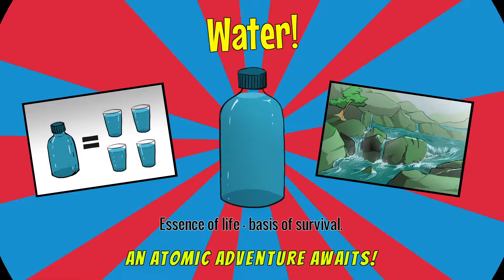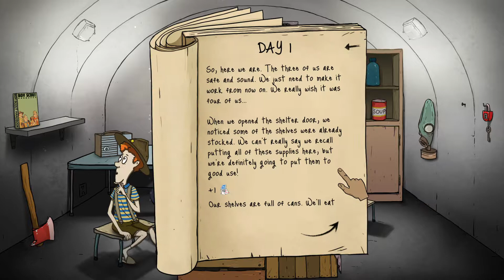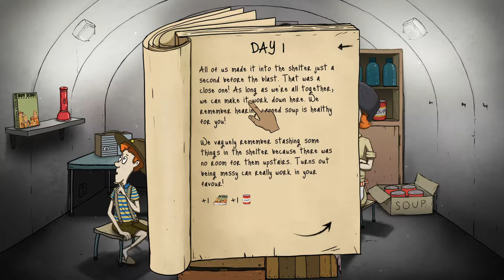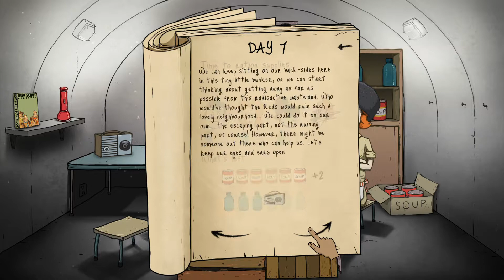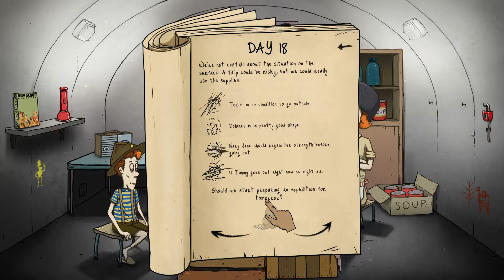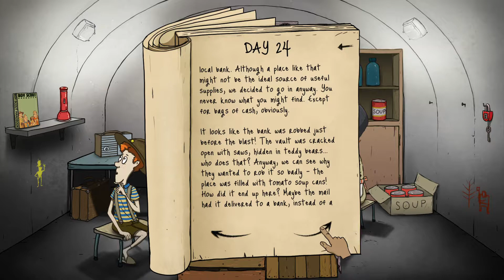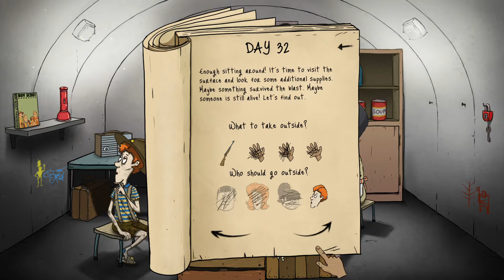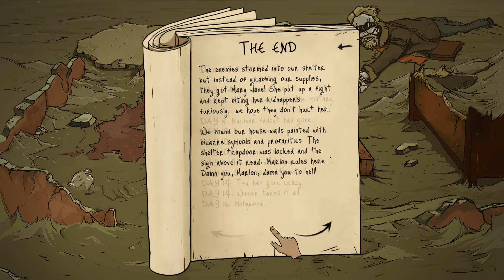COMPLETE FAILURE// 60 Seconds#1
Hey guys Sp00n here and today i'm playing a game called 60 seconds a game i apparently suck at